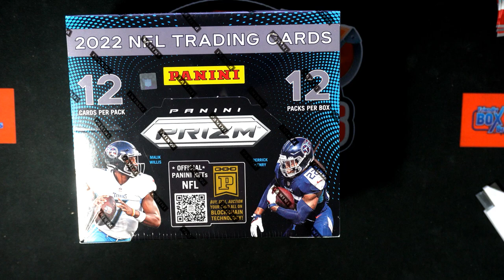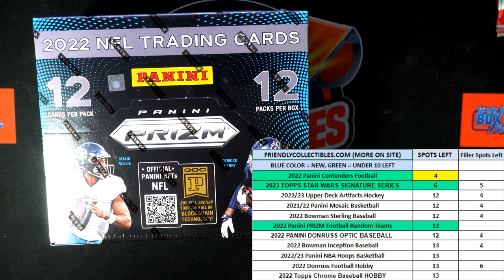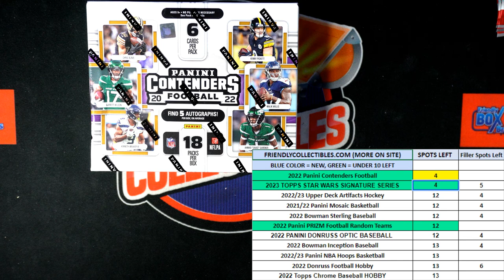FILLER A for 2022 Panini Prizm Football ID 22PRIZMFB103